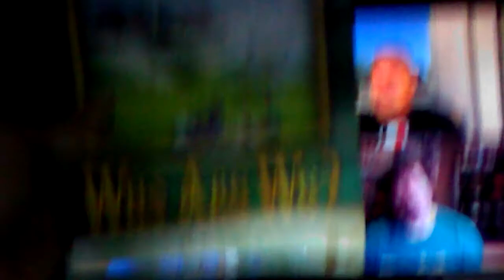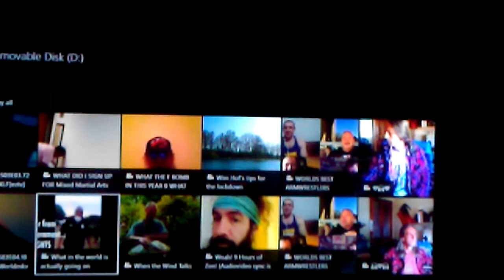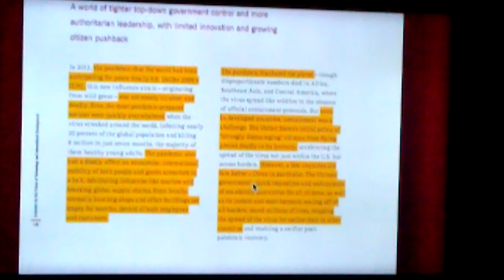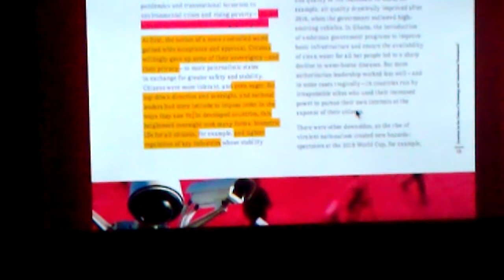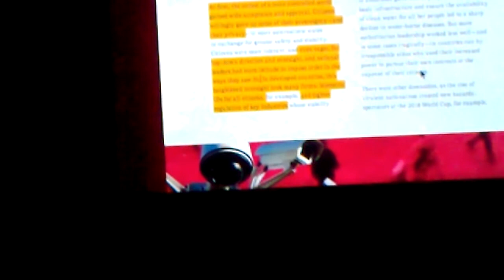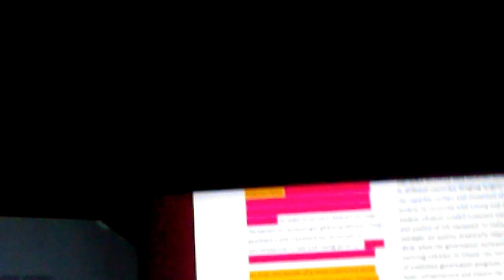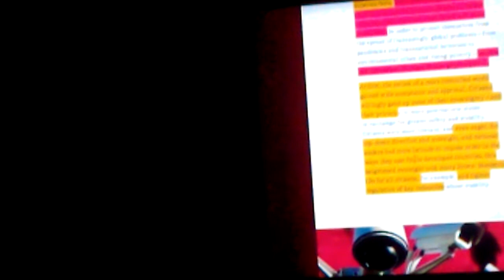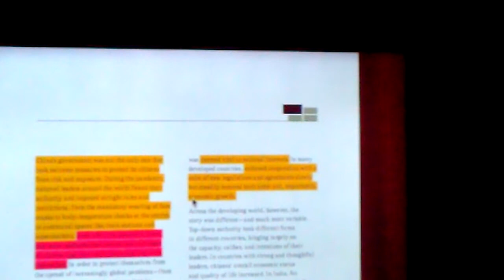Who are we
15:49 find ways to connect with the living world, allow the medicine to find you
31:22 lockstep
47:52 reading